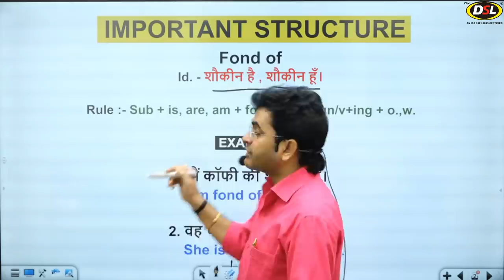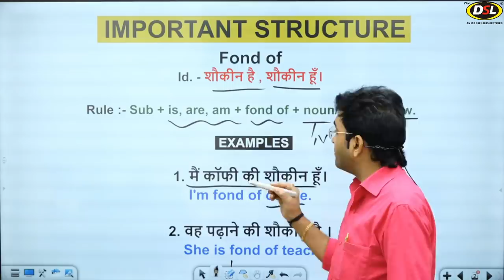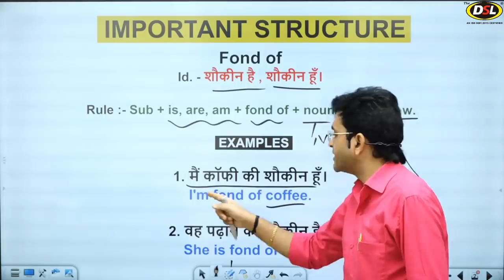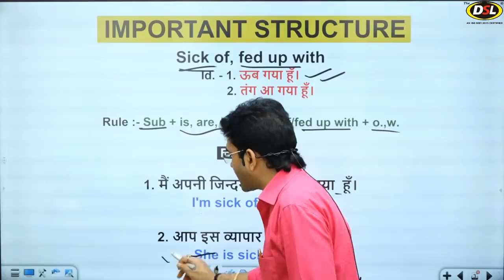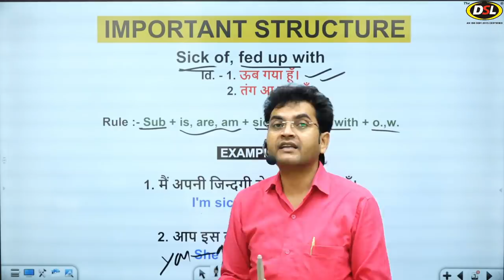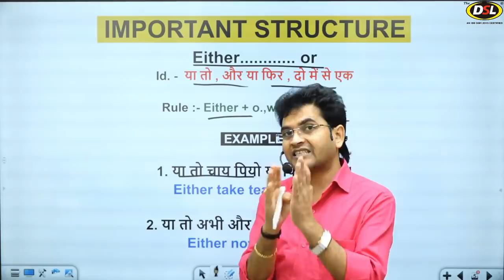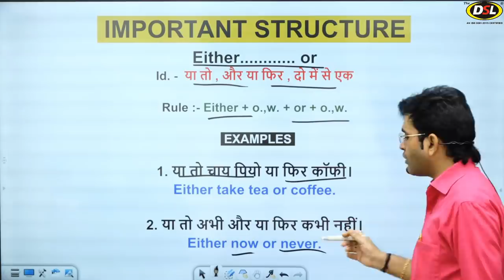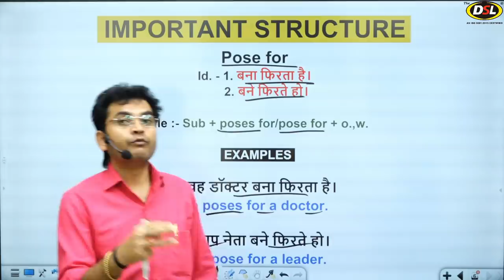English Spoken Structure | Best Way to Speak English Fluently by Dharmendra Sir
In this video, I have discussed the basic Important spoken english structure of english by dharmendrasir

• DSL English course provides :
• English Grammar
• Objective English
• English Translation
• Doubt Class